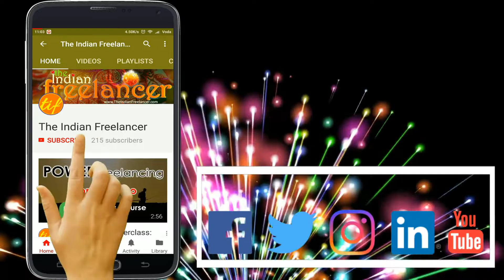How to Start Freelancing - Part 1 | Study, Research & Prepare | The Indian Freelancer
Namaste Friends and Freelancers! In this video, I answer the question, "how to start freelancing in India." This is the part 1 of the question where I talk about studying, researching and preparing yourself for freelancing.

About TiF:
The Indian Freelancer is a venture dedicated to the freelancing community of India and the other South East Asian Countries. I talk about the various problems faced by the Indian freelancers while working as a freelancer, here in India. Also, we talk about various avenues that are open for the Indian Freelancer to earn money online and make a living out of freelancing in India.

Keep an eye on the next video that will bring more life hacks, information, and tips on freelancing and earning money online.